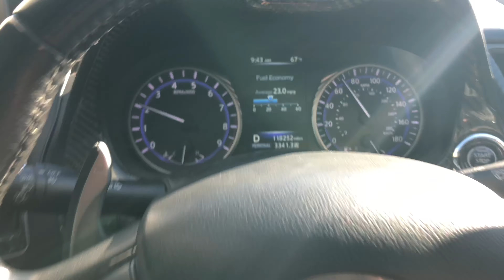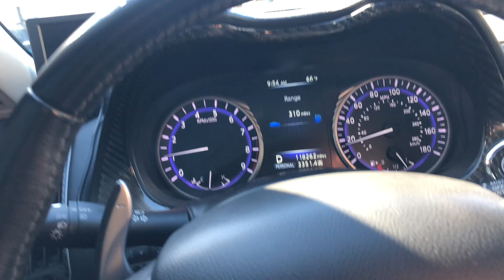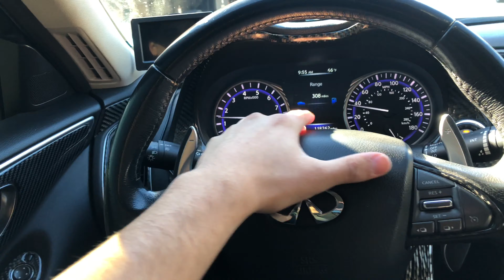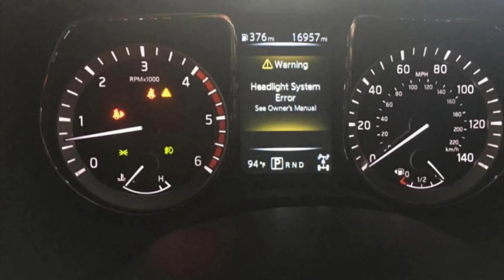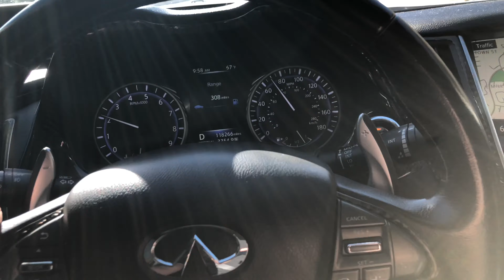WATCH THIS BEFORE BUYING A INFINTI Q50!!